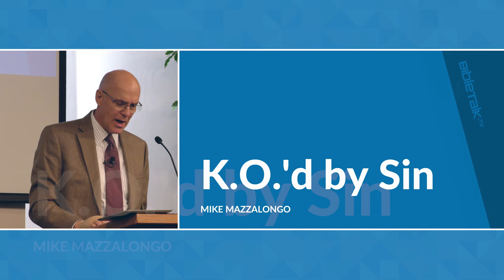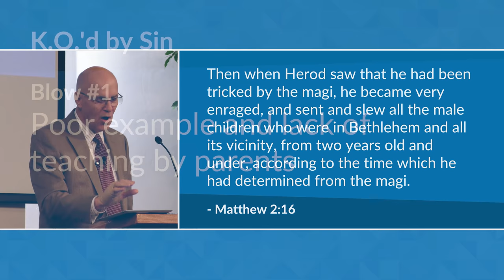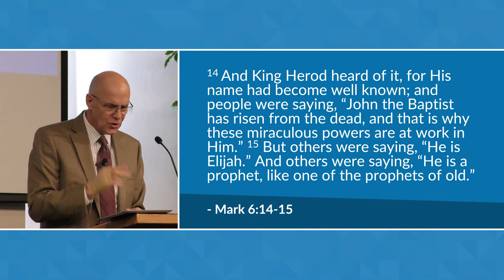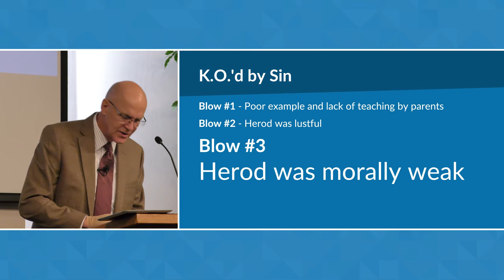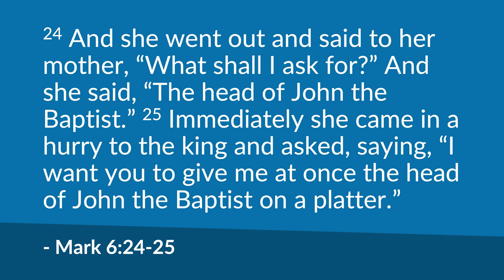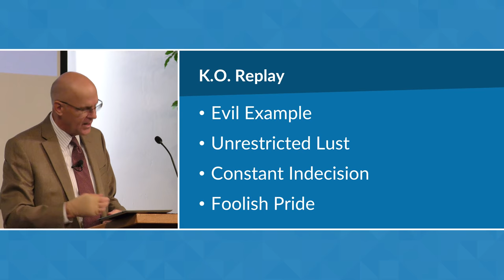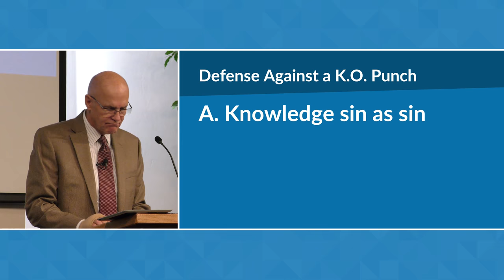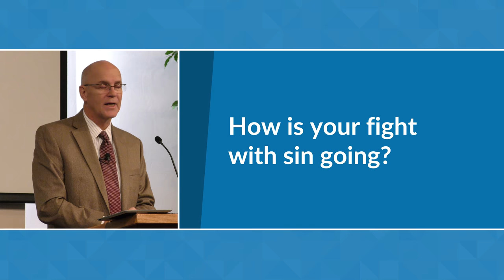K.O.'d by Sin (Mark 6) | Mike Mazzalongo | BibleTalk.tv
Mike compares the science of the knock-out in boxing with the way sin can destroy us if we don't properly defend ourselves. (Mark 6:14-29)